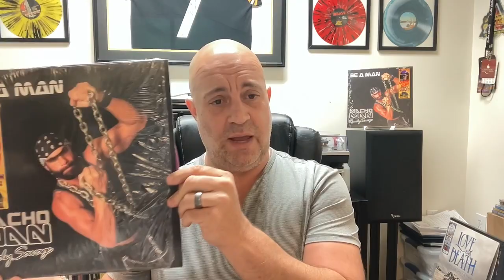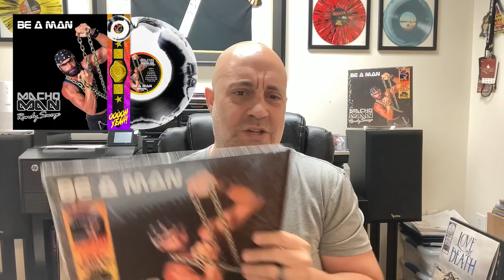MACHO MAN - BE A MAN WEBSTORE VINYL EXCLUSIVES. PICTURE DISC and BLACK AND WHITE with OBI STRIP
Buy Limited Run Colored 180 Gram Audiophile Records: limitedrunvinyl.com
The Record Label: Girder Records

OOOOH YEAH!

Only 300 of this webstore exclusives of each vinyl made. Black and White Swirl with OBI Strip and a Picture Disc with hype sticker.

If the Record Store Day April 2023 demand isn't telling enough, I can promise you that the after market price on these will be over $150.  When we launched the RSD Purple, the demand was 9X what we manufactured and most stores only got 1 copy. In fact the demand was second only to Taylor Swift's new album that dropped on RSD 2023. Many of the larger stores shared that this record was the one they received the most calls about leading up to record store day.  So I don't need to tell you that this is going to be a collectors dream that only 300 people in world will be able to get their hands on and it's going to be gone in a flash.

Macho Man" Randy Savage was a WWE and WWF wrestling superstar with dazzling over-the-top costumes. His signature phrase, "Ohhh yeah!" won over wrestling fans worldwide and eventually was seen in nearly every Slim Jim commercial. He even played a wrestler "Bone Saw" McGraw in the 2002 movie, Spider-Man. His music career started in 1993 making his debut WrestleMania:The Album along side of other top wrestlers such as Bret "The Hitman" Hart,  The Undertaker,  Hacksaw Jim Duggan and others.  On October 7, 2003, Savage released his debut rap/hiphop album titled Be a Man, which has sold over the years for staggering amounts on eBay.  It includes a tribute song to a fellow wrestler "Mr. Perfect" Curt Hennig who passed earlier that year. It also included the title track "Be a Man" that was aimed right at fellow wrestling icon and former Mega Powers tag-team partner Hulk Hogan. Fortunately, before Savage’s death he had the opportunity to bury the hatchet with Hogan after a decade long feud  that many thought was just a marketing gimmick. This rap album includes DJ Kool on the very club-like vibe, "Hit The Floor", the second single which would have been amazing to see live. It also includes Big K, Brian O, Da Raskulls, Inc., Eliott Harris, Shianna Raymona,  Mo Blaze and Smokke. Now, first time on vinyl, this amazing rap album has been completely remastered for vinyl and includes a 2-sided full color printed insert with photos and album history and comes in a black poly-lined sleeve with hype-sticker on Purple vinyl.

Track Listing
Intro, I'm Back, RU Ready, Hit The Floor, Let's Get It On, Remember Me, Tear It Up, It's a Macho Thang, Be A Man, Get Back, Feel The Madness, What's That All About, Gonna Be Trouble, My Perfect Friend